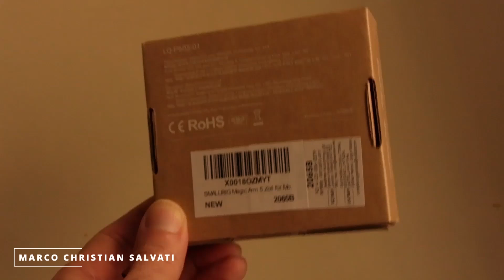SMALLRIG🔹Magic Arm (RECENSIONE)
SMALLRIG FANTASTICO BRAND CHE PRODUCE TUTTO IL NECESSARIO PER COMPORRE VARI RIG CINEMATOGRAFICI SIA PROFESSIONALI SIA PER VIDEOMAKER

QUEST'OGGI VI PARLO DEL MAGIC ARM ASSOCIATO AD UN MORSETTO SEMPRE DELL'OMONIMA DITTA SMALL RIG

Marco Christian Salvati
Cinema Special Effects Artist & Props Builder